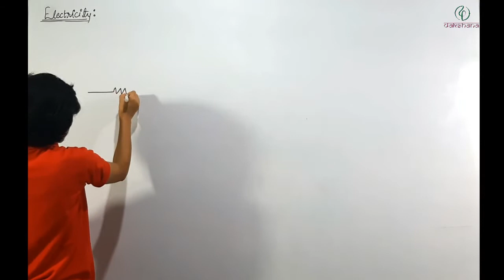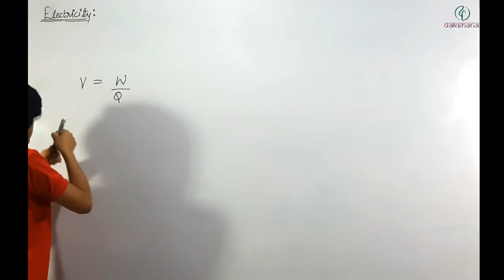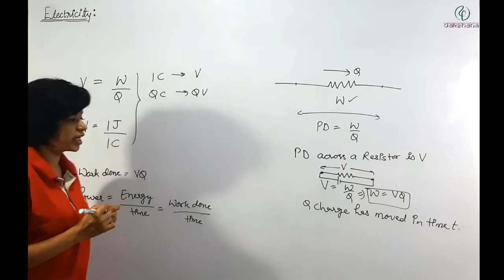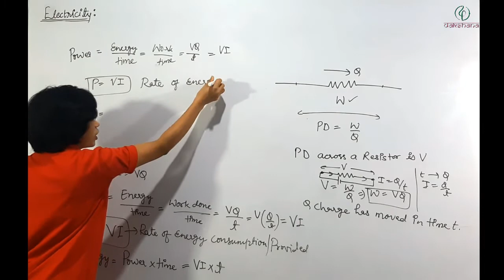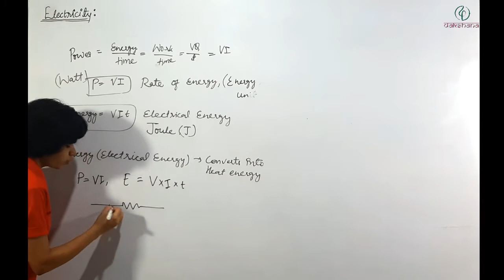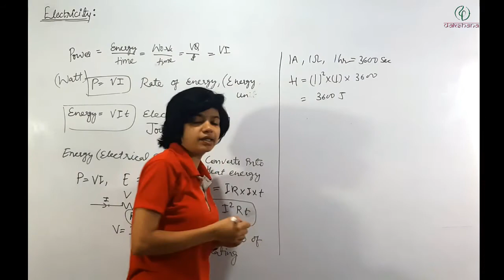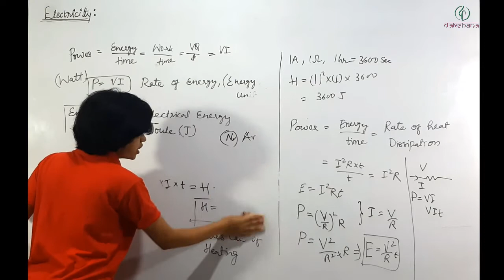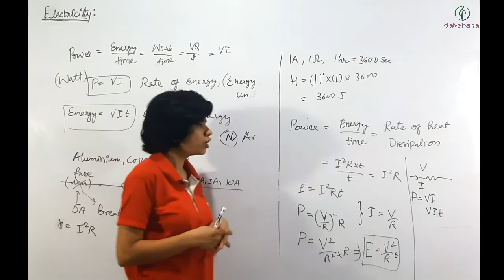Dakshana | Aarambh | Class X | Physics | Electricity | L09 | Sandhya